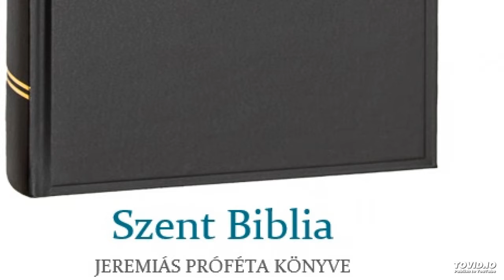Szent Biblia – Jeremiás próféta könyve 39.